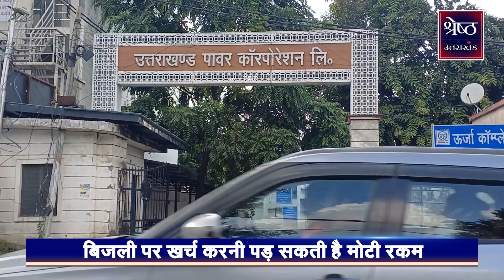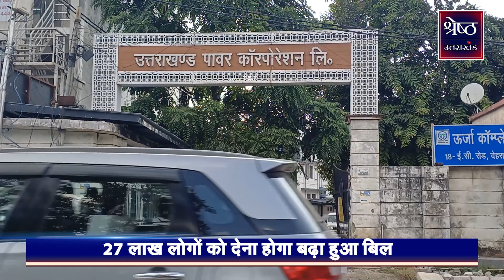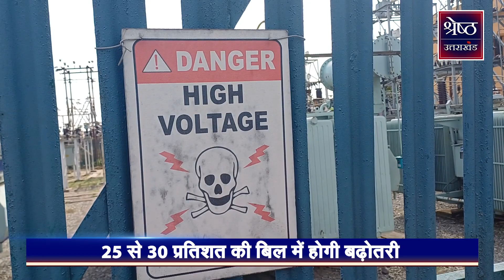यहां जानिए नए साल में कितनी कटने वाली है उत्तराखंड के लोगों की जेब | Shresth UK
एक ऐसा Digital Platform है जहां उत्तराखंड की हर छोटी-बड़ी और जरूरी खबर आपको मिलेगी. श्रेष्ठ उत्तराखंड  Digital Platform पर Devbhoomi  का Culture,  तीर्थ स्थल, Spirituality और Uttarakhand की Politics से लेकर यहां के Development  और गली मोहल्लों तक की Stories का समावेश होगा. Mountains की Health, Crime Stories और Uttarakhand की राजनीतिक-उठापठक की हर अहम खबर आप यहां विस्तार में जान पाएंगे. हम Devbhoomi की आवाज बनेंगे. सरकार और आप जनता के बीच सीधे संवाद का जरिया बनेंगे. हमारा वादा है हम हमेशा आपके साथ खड़े रहेंगे.